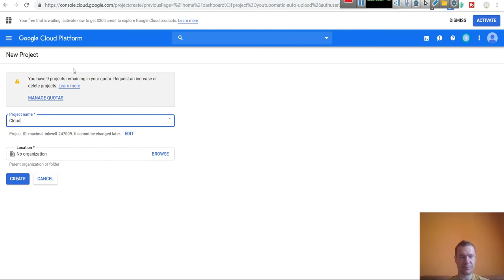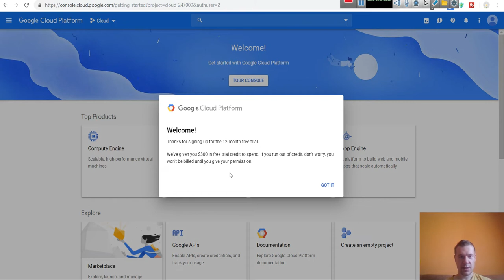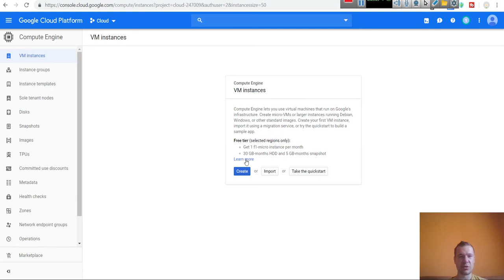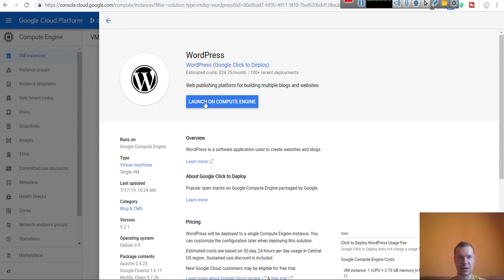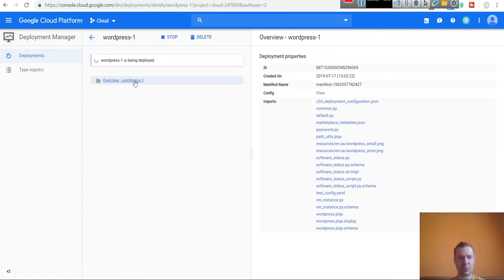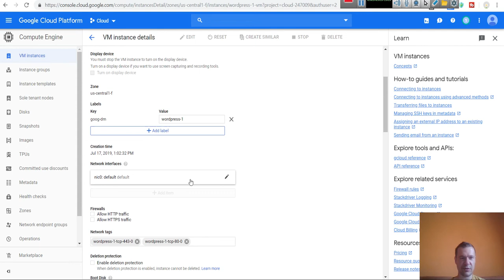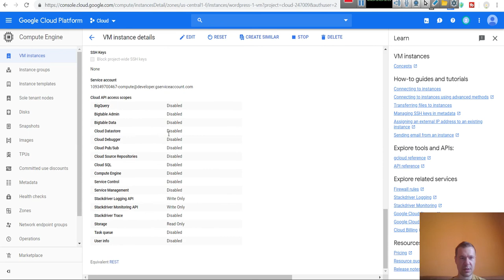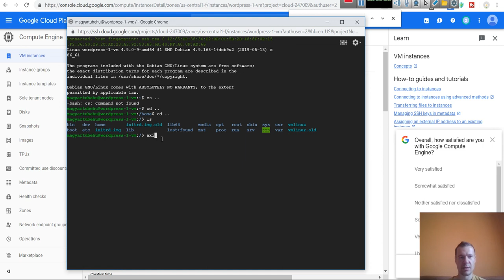How to set up WordPress on a new Google Cloud hosting (1 year for free)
This video will show you how to create a new VM instance on Google Cloud Hosting, and get it for free for 1 year. Also, it will show you how to install WordPress on it. Another nice thing you will learn from this video is how to assign a static IP address for your new WordPress hosting (which is a powerful feature if you don't add a domain name to your new website).